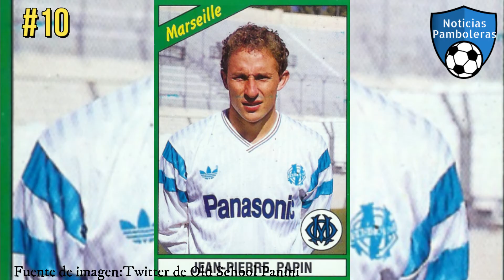20 Curiosidades sobre Kylian Mbappé